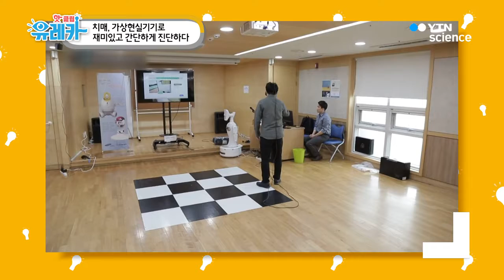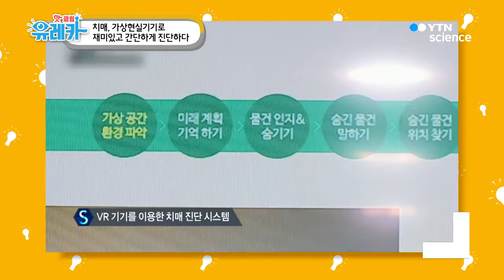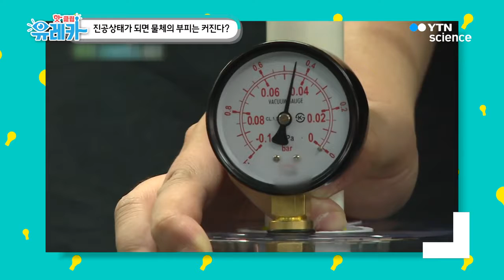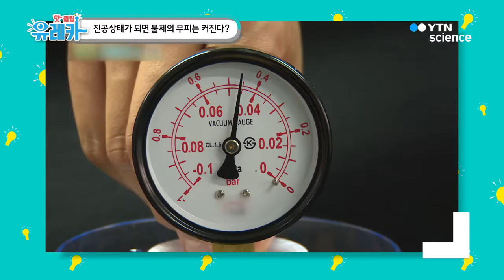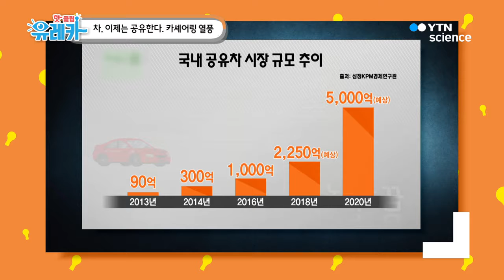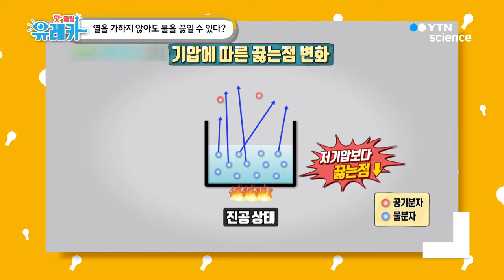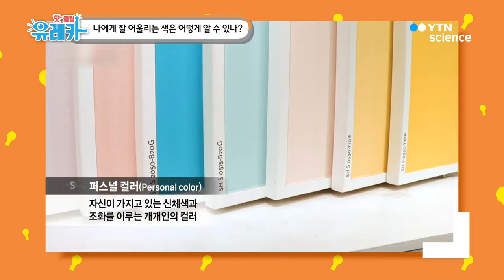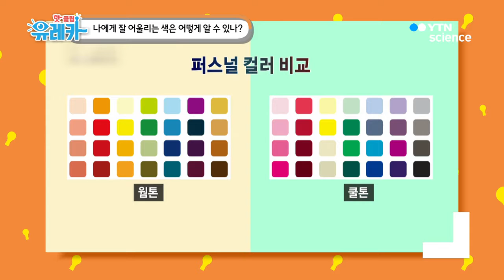소비자의 취향대로 제품을 재조합하는 모디슈머란